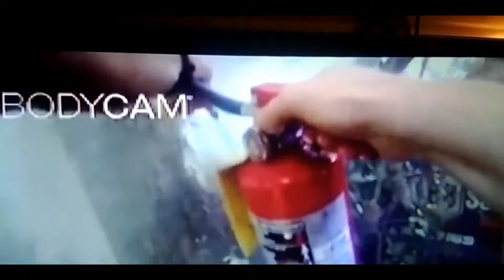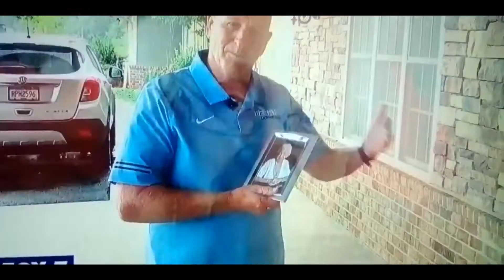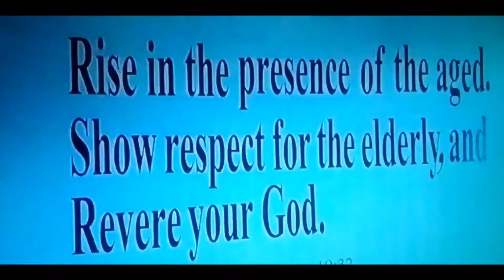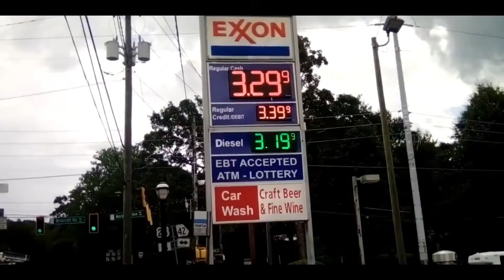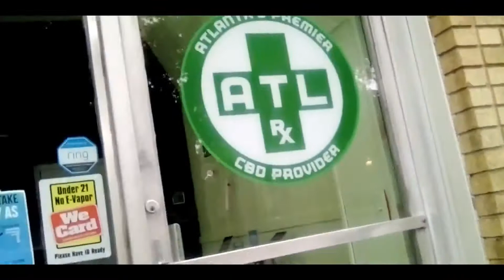7/14/21 What Happened To Law & Order ?